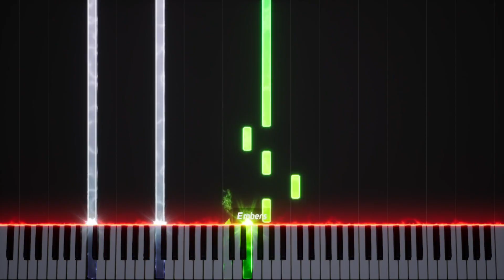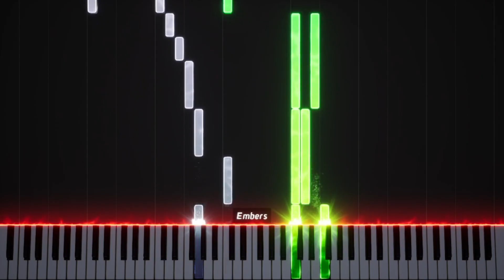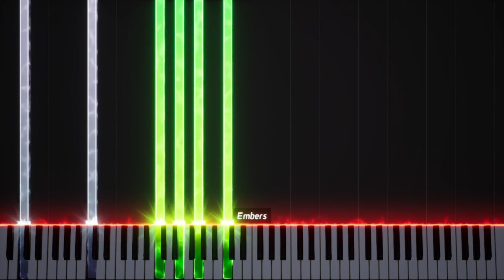Fun Fall ~ Original Composition